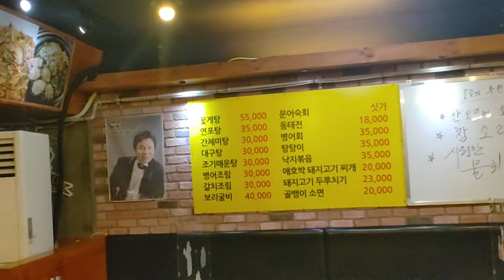가수해성씨 운영하는 맛집 생방송 인천신포동 남도집 한번 맛보면 묻지도 따지지도 않고 단골이 되는 남도집 맛집 찾는 분들께 강추 합니다